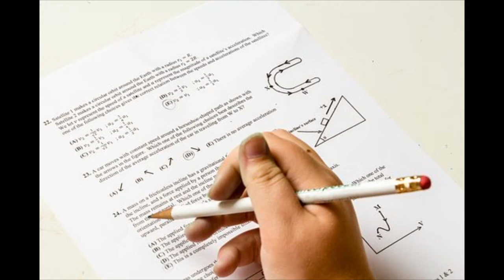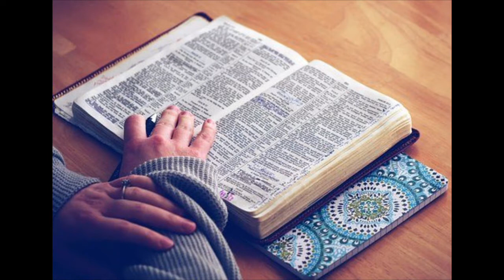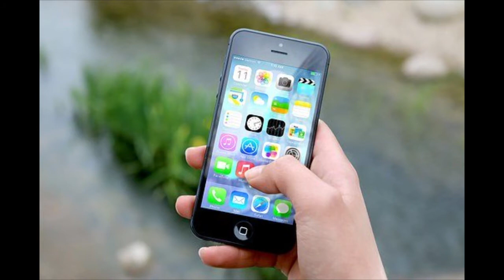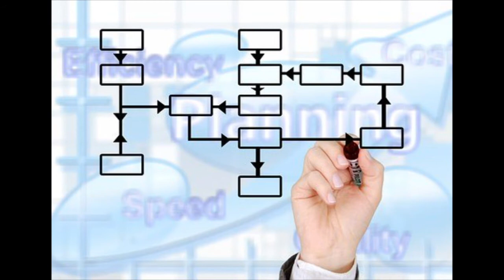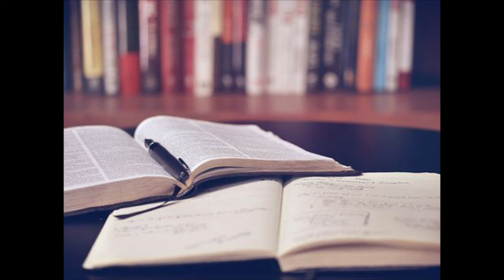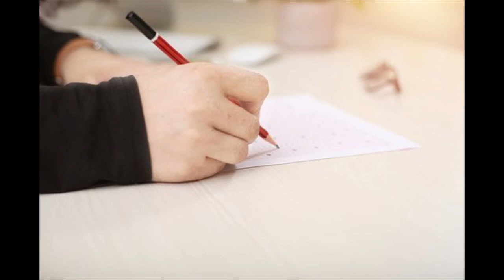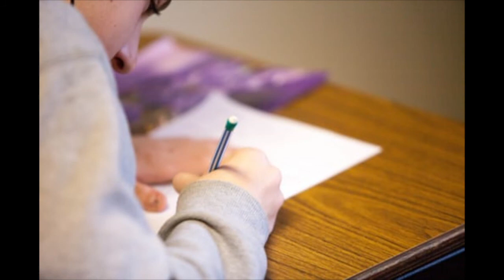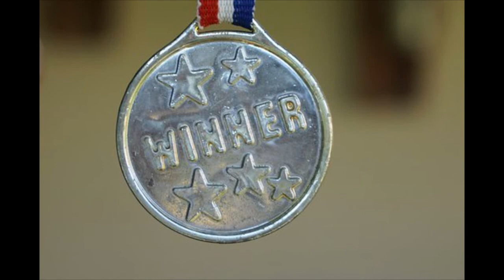बच्चो के एग्जाम का तनाव कैसे मैनेज करे ? Practical tips for parents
Exam time can be one of the most stressful times for an entire household. Here are some practical tips and techniques to help your child manage  examination stress. An All India Radio Talk with Psychologist Swati Gautam.